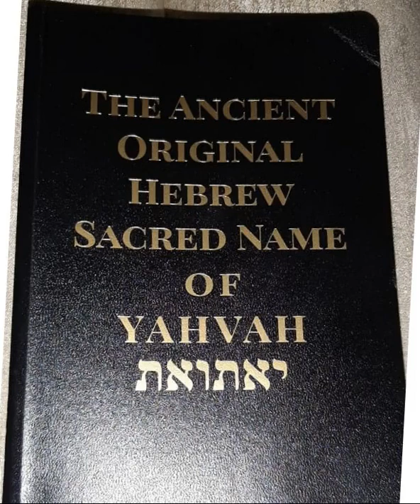J2 Week 33 B Audio